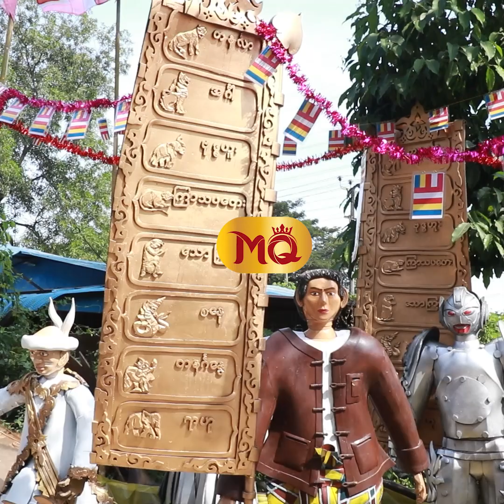အစ်မတော်မြနန်းနွယ် ဇာတ်ရုပ်ကို ဘယ်သူ့ကိုမှ မရွေးထားရသေးဘူး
“ အစ်မတော်မြနန်းနွယ်နေရာမှာ သရုပ်ဆောင်မယ့်သူကို ကိုယ်တိုင်မရွေးချယ်ပဲ အဘမှာရှိတဲ့ အစ်မတော်ရုပ်တုထဲကသင်္ကေတတွေအတိုင်း စောင့်ဆိုင်းဆုံးဖြတ်သွားမှာပါ ”

. ဆိုပြီး အစ်မတော်မြနန်းနွယ်ဇာတ်ကားအတွက် အဓိကဇာတ်ကောင် နေရာအကြောင်းပြောလာတဲ့ ဒါရိုက်တာ ကျော်ဟိန်းကျော်